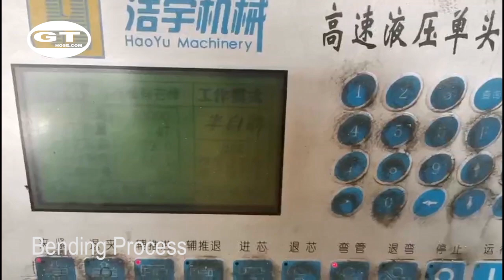J-A-08 Aluminum pipe production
Aluminum pipe production